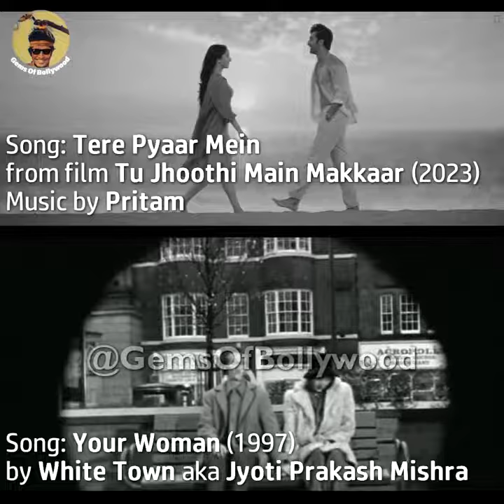Tere Pyaar Mein (Song) Tu Jhoothi Main Makkaar| Ranbir, Shraddha| BGM Copied From Various Songs